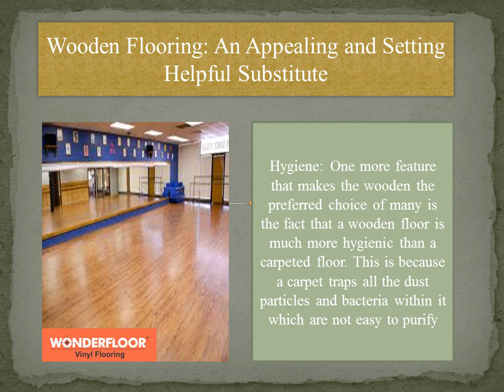Hardwood Floor Assembly And Floor Sanding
The difference among finish and oil is that a complete builds up a surface. This exterior is a defending layer, and the opposition depends on how wear proof the finish is. In compare, oil gives the wooden floor an impregnation.